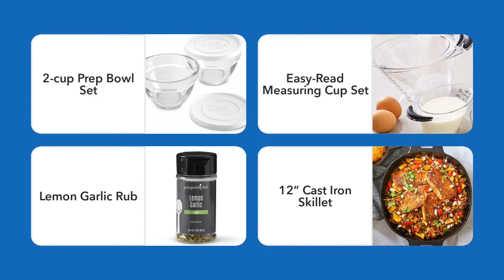Double Crust Chicken Pot Pie in the Cast Iron Skillet!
Recipe link in video, find all of my videos over